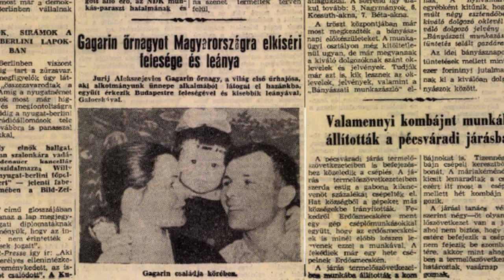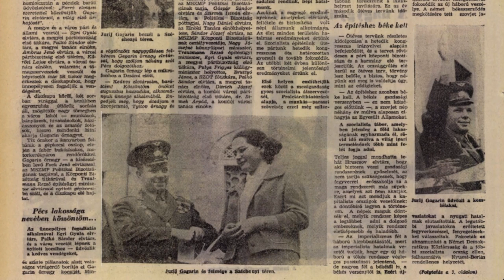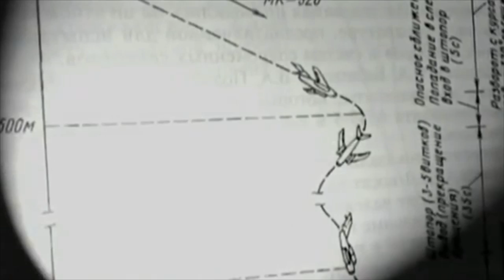Gagarin kalapja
Gagarin 1961-es pécsi látogatása alkalmával, az Olimpia Étteremben ebédel a szovjet küldöttséggel. A fogadás közben egy a konyhán dolgozó cukrász tanuló eltulajdonítja az őrnagy kalapját. István emlékére...

Külön köszönet: Alföldi László, Emesz Lilla, Makai Gábor, Tóth Marci, Várbíró család, Osztermayer család, Pécs városa, Pécs8, Réger Gábor,...

Források: Hungaricana,